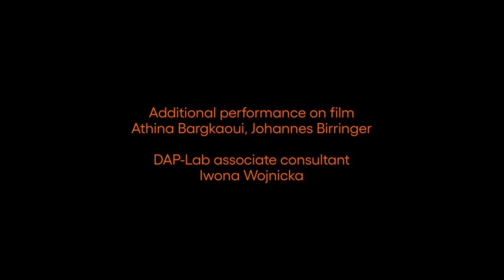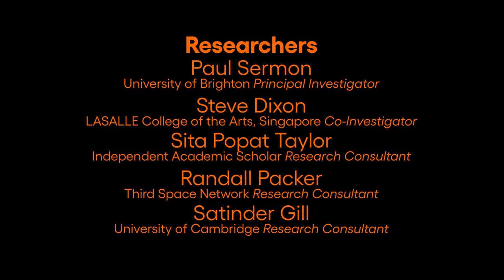The river of no one, DAP-Lab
Their final 30-minute performance, The river of no one was performed in six parts and included multiple video and photographic images, scene transitions and audio accompaniments. This was a fluid performance that journeys through place and time, literally and figuratively, with a uniquely personal, yet collective voice. Each scene utilised unique virtual sets made up of the composited video and photographic imagery, including a recorded video performance by Johannes Birringer. The two live performers were placed in various quadrants of the Telepresence Stage environment, and often scaled to be small or large. At times, special effects were applied such as different transparency/opacity ratios to create a ghostly ethereal presence. Much was made of a rich layering of visual content, for example, with images of watercolour paintings surrounding a performer, who appears to move within a painting in progress.